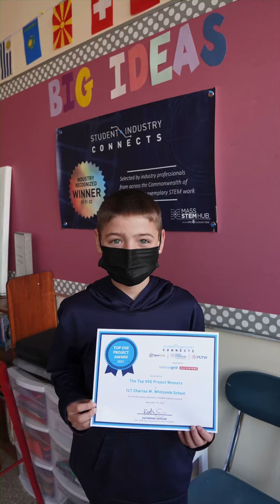Whitcomb 6th Graders win a special award!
Congratulations to students in Carey Doucette’s 6th grade class who were chosen by industry professionals to be recognized for their OpenSciEd work submitted to Mass STEM Hub’s Student Industry Connects for Massachusetts STEM Week.

Their class submission impressed the STEM experts who reviewed student work from across the Commonwealth. Their project was chosen to be awarded the Top OSE Project Award among all the middle school projects submitted(out of 700 submissions!) See below for a link to the winning project and just one of the glowing comments from industry professionals.

To recognize their hard work and creative ideas, students received a printed certificate l as well as a banner to help display their much deserved bragging rights in your classroom.

On behalf of the entire One8 Foundation and the Mass STEM Hub team, congratulations once again!

Example feedback: Your visual models and explanation videos show that you have a strong understanding of the properties of light and one-way mirrors. The information is presented in an intuitive and straightforward way, and I think that a person who knows nothing about one-way mirrors could watch your videos and gain a solid understanding.-Sr. Quality Engineer at Life Science Cares